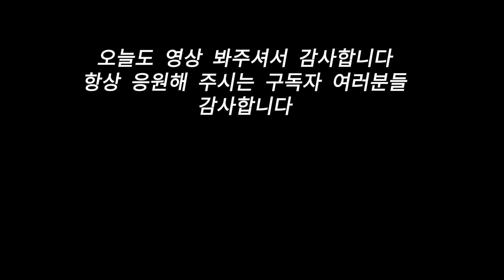정기거래처 100개 가즈아!!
안녕하세요 투명한 남자입니다
제가 유리창 청소할 때 사용하는 장비는
웨그테일 입니다

위 링크로 들어가서 봐주세요 !